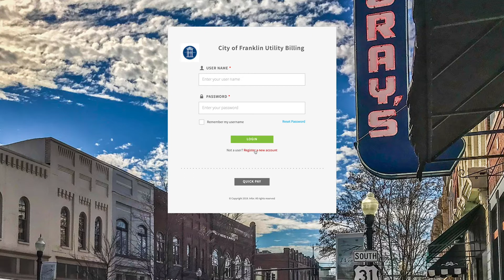Information about Online Bill Pay for City Utilities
Online bill pay is here for City Utility bills.

Visit franklintn.gov/myaccount to set up your account.